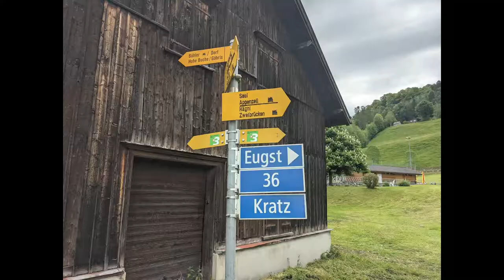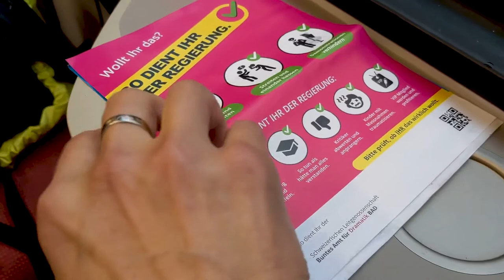Enjoying the smell of Switzerland - Whisky, Woodwork and Poo Spray on the Alpenpanaramaweg 3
This walk was an 8km hike from Bühler in St. Gallen to Appenzell. We crossed through some forest but mostly rolling hay fields until we caught a view of the alps of Alpstein with Appenzell in the distance. We descended into the village of Appenzell where we enjoyed a visit to a wood worker/furniture maker where we had our dining room table made. Then, we stopped for an outdoor lunch and finally made a visit to the Appenzeller brewery/distillery to pick up some provisions for the trip home, including an exclusive-to-the-distillery single malt. Upon arriving home, I give you a tour of our handmade table and chairs as well as the whisky.